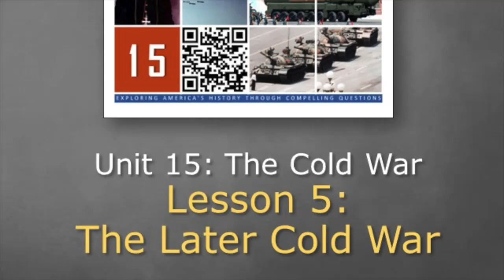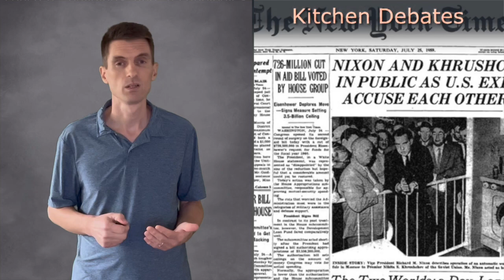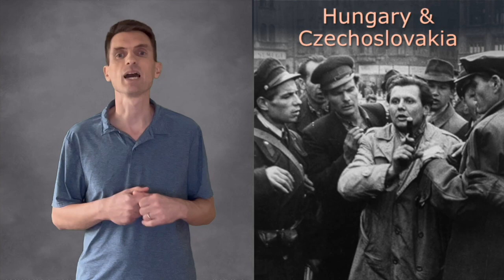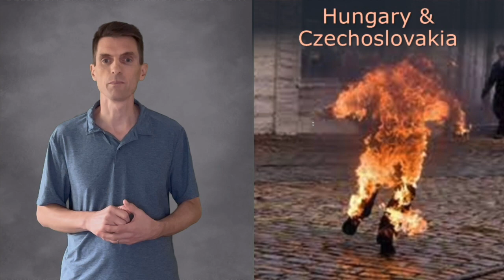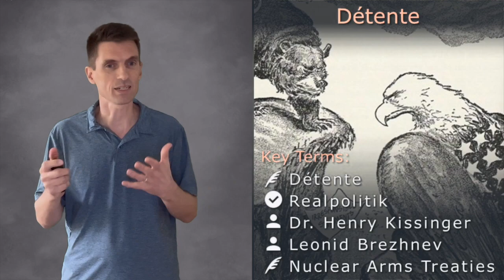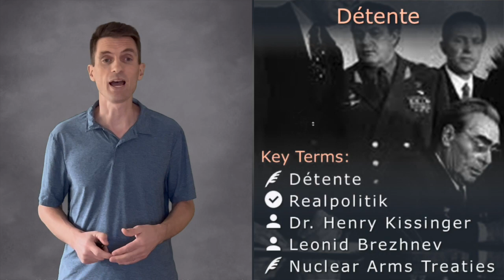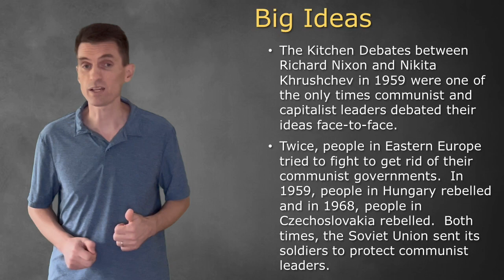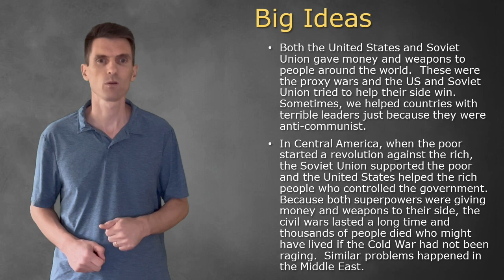15-5: The Later Cold War | Presentation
BIG IDEAS:
- The Kitchen Debates between Richard Nixon and Nikita Khrushchev in 1959 were one of the only times communist and capitalist leaders debated their ideas face-to-face.
- Twice, people in Eastern Europe tried to fight to get rid of their communist governments.  In 1959, people in Hungary rebelled and in 1968, people in Czechoslovakia rebelled.  Both times, the Soviet Union sent its soldiers to protect communist leaders.
- Communist governments used fear to stay in power.  People who spoke out against the government were arrested, thrown in jail, and sometimes disappeared.  People knew that the secret police might appear at any moment, so they tried not to do anything that might put themselves in danger.  People in communist countries were obedient but unhappy.
- In the 1970s, American leaders decided that there was little chance of getting rid of communism.  They decided to find ways to share the world peacefully.  The United States and Soviet Union signed treaties to stop testing nuclear weapons and to start to get rid of some of their weapons.  They even worked together to meet in space and shake hands.  This time was called Détente.
- Both the United States and Soviet Union gave money and weapons to people around the world.  These were the proxy wars and the US and Soviet Union tried to help their side win.  Sometimes, we helped countries with terrible leaders just because they were anti-communist.
- In Central America, when the poor started a revolution against the rich, the Soviet Union supported the poor and the United States helped the rich people who controlled the government.  Because both superpowers were giving money and weapons to their side, the civil wars lasted a long time and thousands of people died who might have lived if the Cold War had not been raging.  Similar problems happened in the Middle East.

TOPICS:
0:00 - Introduction
1:18 - Kitchen Debates
4:27 - Hungary & Czechoslovakia
7:50 - The Police State
11:27 - Détente
16:07 - The Proxy Wars
26:20 - Big Ideas